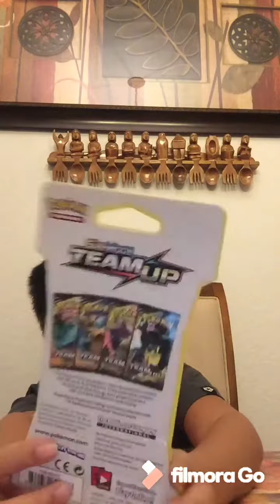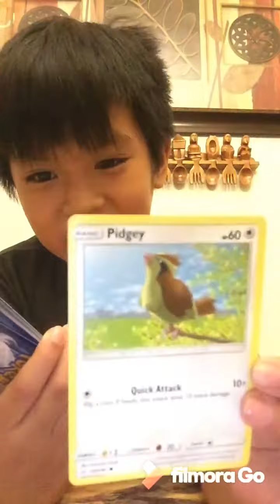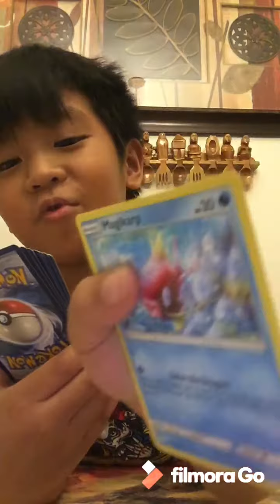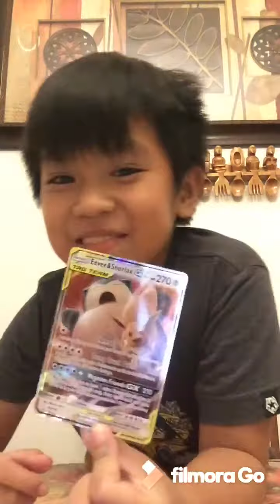THE CHALLENGE I TEAM UP (Team Up)